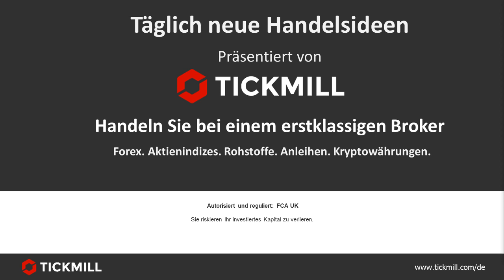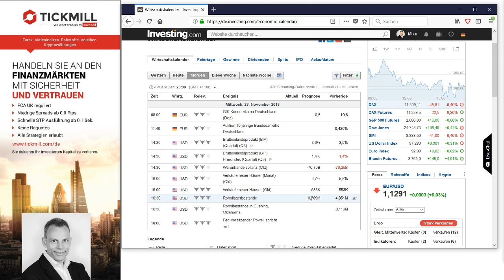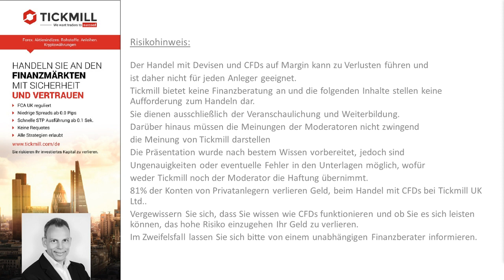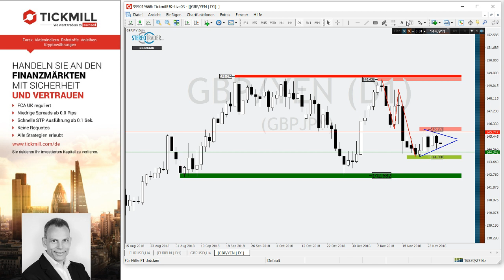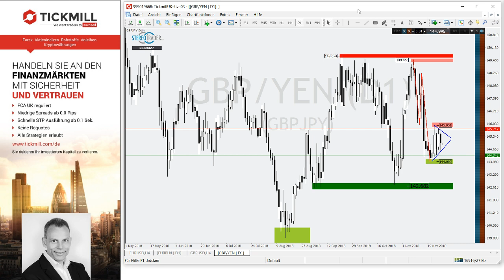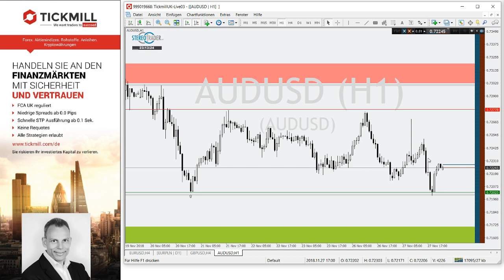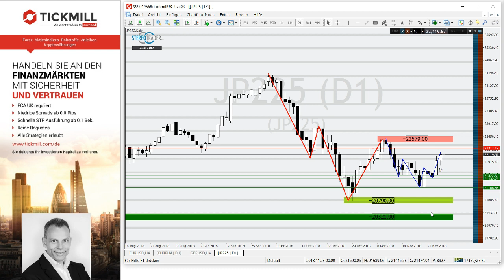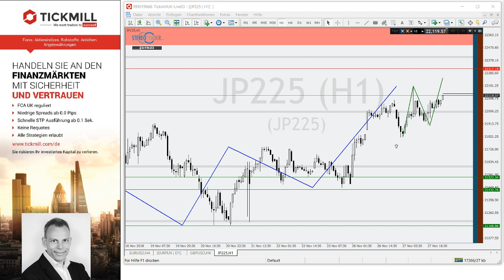Nikkei – GBPJPY – AUDUSD – Videobesprechung zu Tickmill's Handelsideen für den 28. November 2018